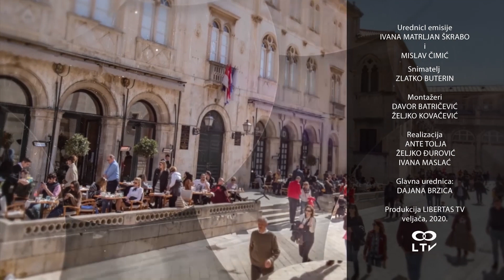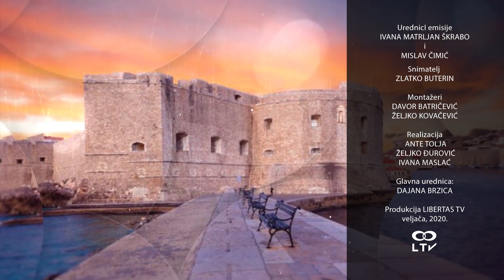PRETEZNO VEDRO 07022020